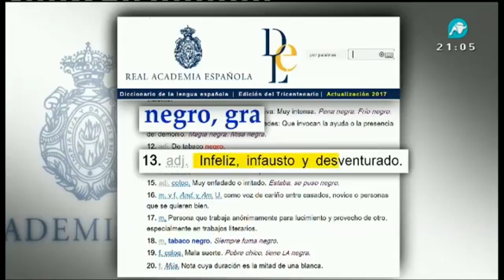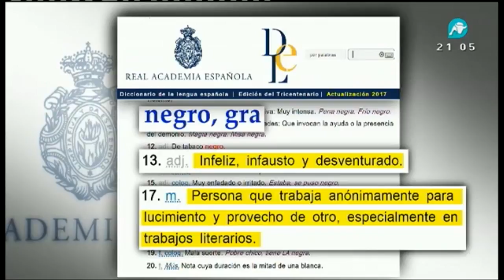¿Es el término 'negro' discriminatorio?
La RAE estudia una modificación del término negro por si fuera discriminatorio su uso. La Red Española de Inmigración y Ayuda al Refugiado ha solicitado a la Real Academia Española una modificación urgente del término negro. El objetivo es evitar, como ha ocurrido en la tesis doctoral de Pedro Sánchez, donde se apuntó a que otra persona, ´un negro´ habría colaborado con él en ese trabajo. Tras los hechos, se pretende evitar que se sigan usando palabras que puedan provocar algún tipo de discriminación. Buceamos en esta nueva polémica en el Informativo de Intereconomía con Alba Vila.